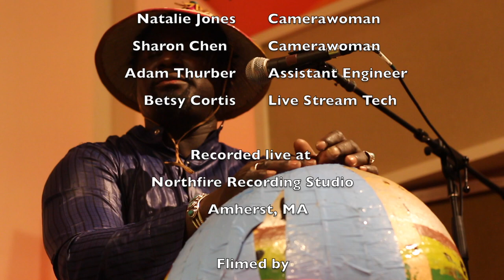"Freestyle"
Jam-atan Abina performs a Sana / Mamadou freestyle live at Northfire Recording Studio, April 13 , 2018

Sana Ndiaye - Ekonting, Vocals
Irene "I Shea" Shaikly - Congas, Vocals
Mamadou "Pathe" Ndiaye - Calabash, Vocals

Jam-atan (abina) in Jola means "Listen up the music has arrived" - a transcontinental musical conversation between Jola, Latin, Hip Hop, Reggae, Soul, and World Music.

Recorded at:  Northfire Recording Studio, Amherst, MA
Filmed by:  Amherst Media, Amherst, MA

Engineer:  Garrett Sawyer
Producer/Editor:  Jason Metcalf
Cameraman:  Jody Jenkins
Camerawoman:  Faith Gregory
Camerawoman:  Natalie Jones
Camerawoman:  Sharon Chen
Assistant:  Adam Thurber
Live Stream Tech:  Betsy Cortis